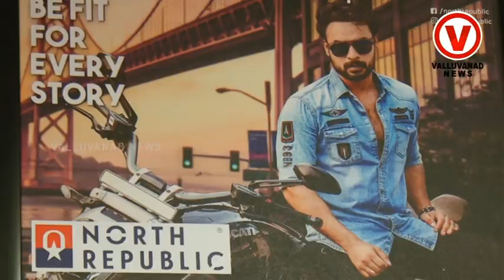കേരളത്തിലെ രണ്ടാമത് സ്ഥാപനം പെരിന്തൽമണ്ണയിൽ